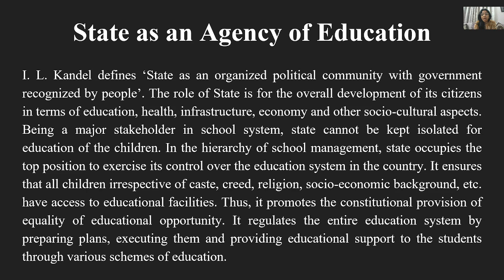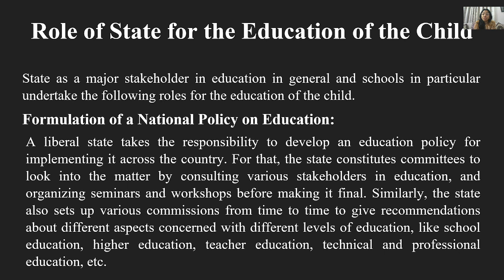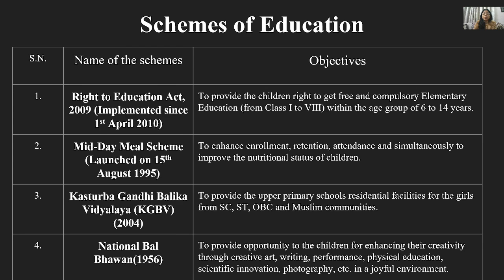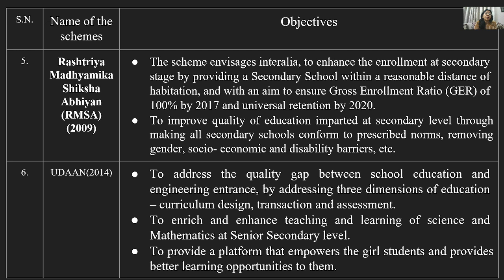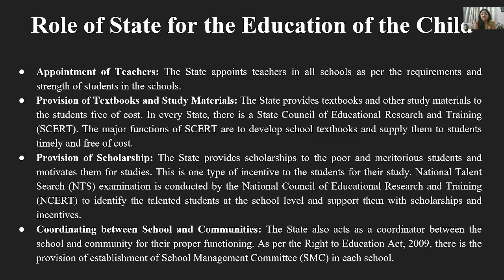State as an Agency of Education